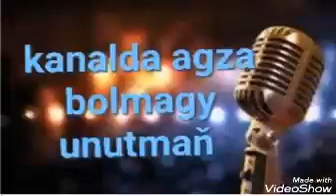Yazberdi Mahmudow- Soygulim. Minus